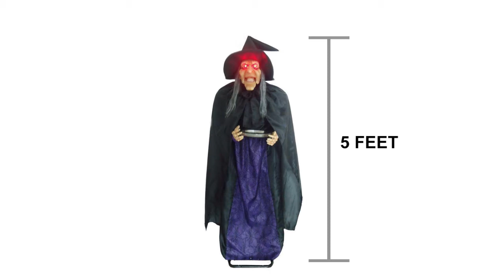Animated Bobblehead Witch Prop via TrendyHalloween.com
ABOUT TRENDY HALLOWEEN
Trendyhalloween.com is an online Halloween store with a curated selection of the best Halloween costumes, Halloween props, Halloween decorations, wigs, props and more! For where to buy all your Halloween decorations and costumes visit us